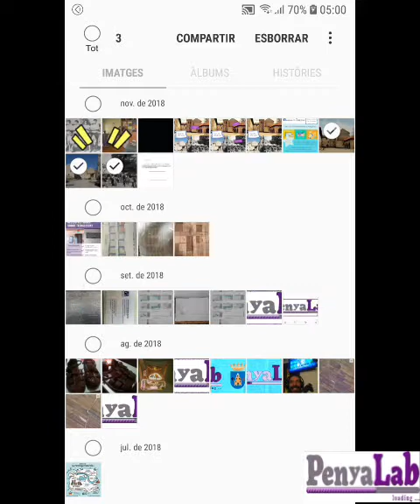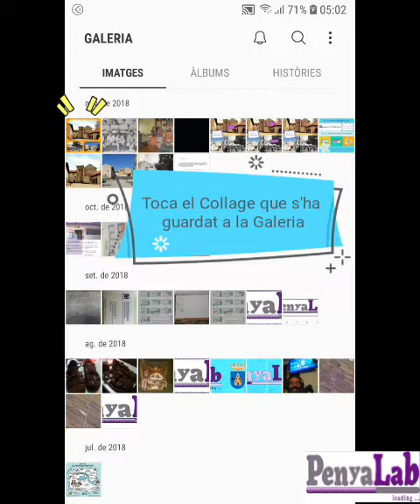Com crear un collage de fotos des de la galeria del mòbil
Crear un Collage de fotografies des de la galeria del mòbil